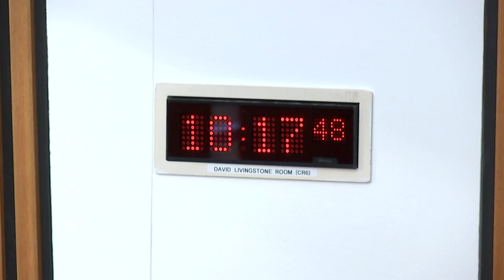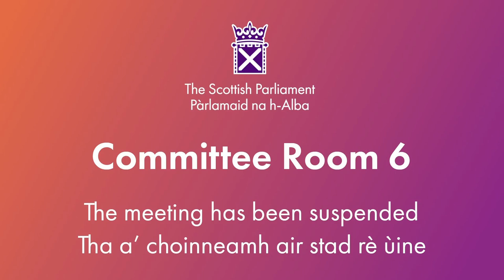Local Government, Housing and Planning Committee - 8 October 2024